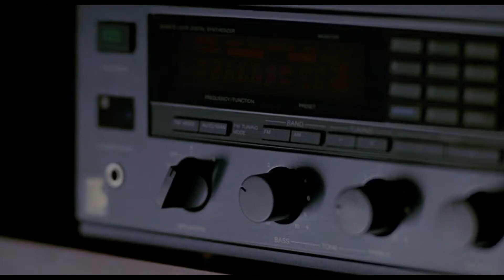Christine & The Queens (Feat. Dim Sum) - Saint Claude Zeus Poséidon 👀🌍🐓⚡😍📸🔑💙🤍❤️🎯🥇🏆🎅🎬🎤🌎🧠👂💪🤝🚓⚽🥅